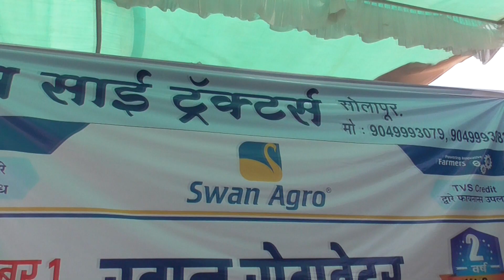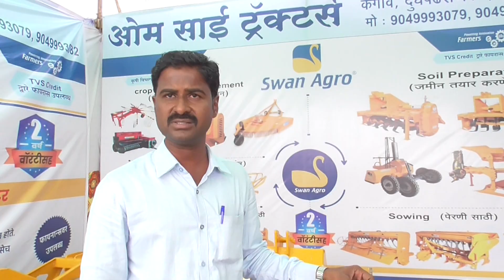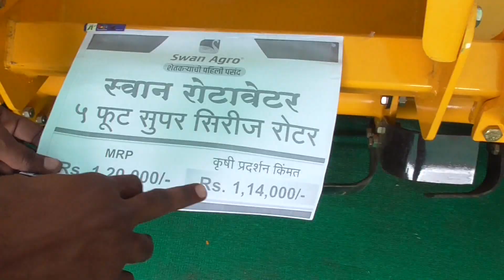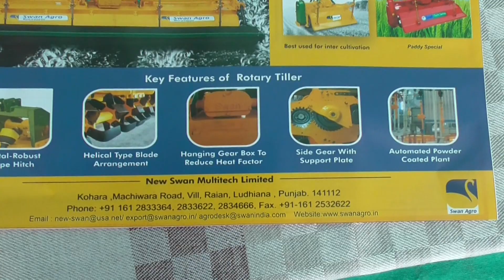Swan Tractor Rotavator